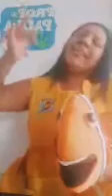Professora Paula Mayra 14/09/21